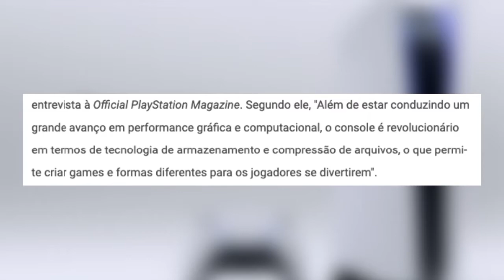REVELADO TAMANHO DO PLAYSTATION 5 E EPICGAMES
Mais um vídeo trazendo notícias do mundo dos games e do entretenimento.  Neste vídeo estou falando sobre o Playstation 5 (PS5), sobre o tamanho do console, que parece que foi vazado.